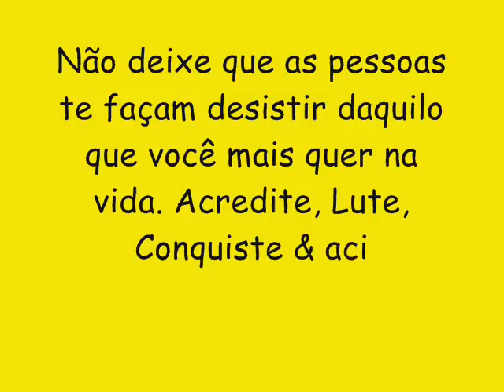A BLITZ CD NOVO 2017 LANÇAMENTO - DESCE NOVINHA